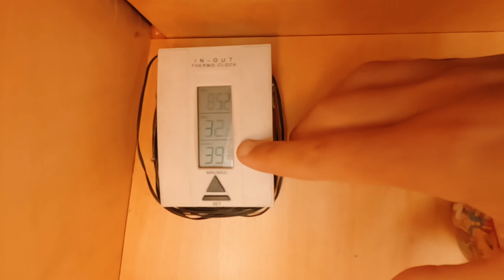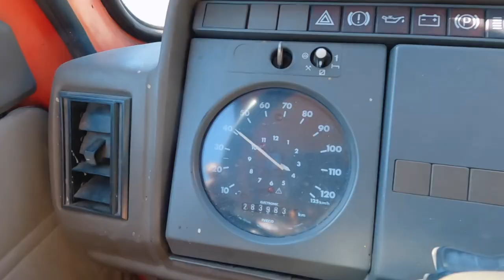At the Verdon running away from Wasps - Vanlife France 2023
Moving The Way - At the Verdon running away from Wasps - Vanlife France 2023  - MTW#108

What a ride in this one.!

Catch you on the next one and thanks for stopping by!

Parkups/Sights:
Roadside Parkup Digne-les-Bains: 44°02'46.2"N 6°11'58.5"E
Riverside Parkup Barreme: 43°55'47.6"N 6°23'35.7"E
Lakeside Parkup Saint-André-les-Alpes: 43°56'28.1"N 6°31'16.5"E